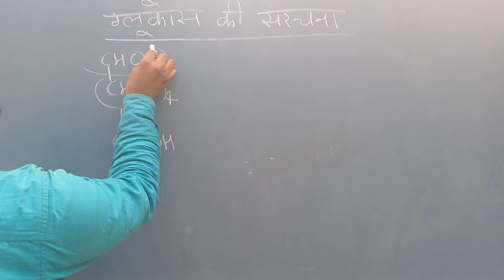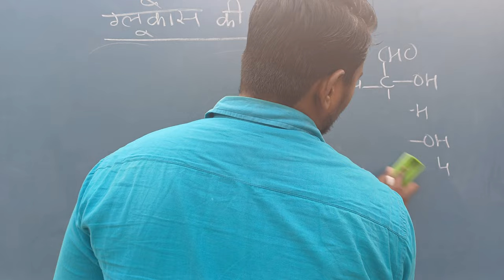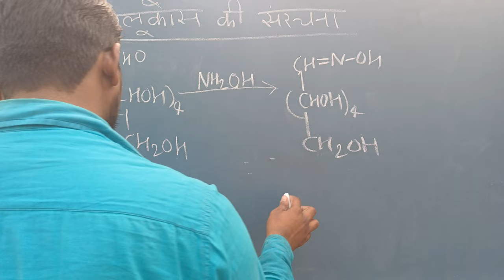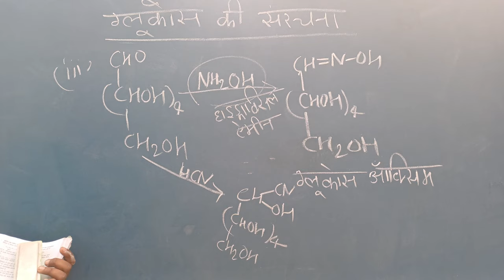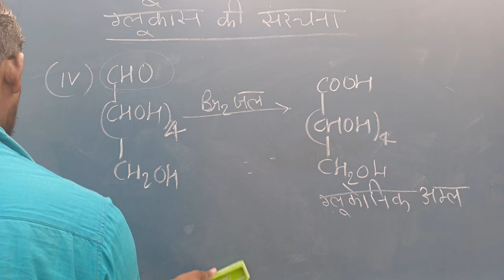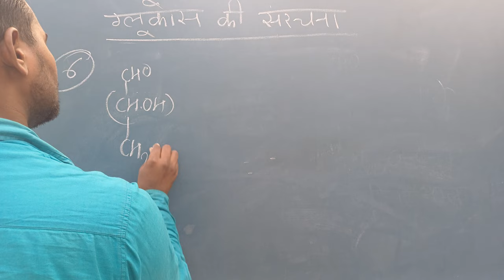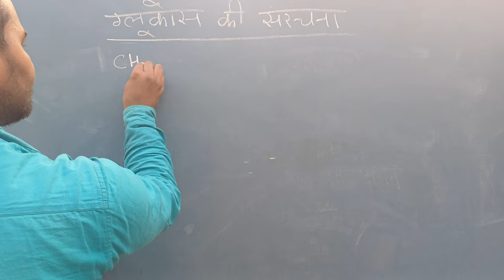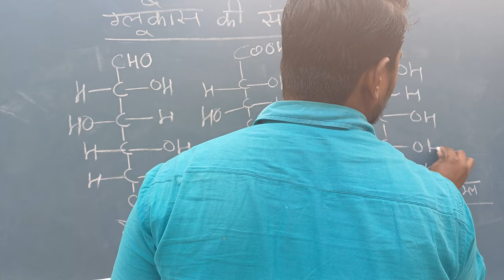ग्लूकोज की संरचना Structure of Glucose class 12